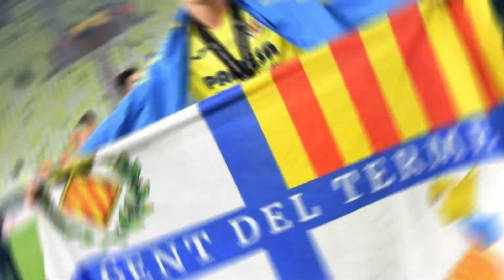TOTTENHAM NEWS TODAY! | TRANSFERS NEWS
Hello fan, see who the Spurs' new signing target is for the summer!

⚽ Speak Hotspurs Fan, welcome to the most fanatical channel on the internet! This is our home, the home of the Spurs, where you stay up to date with everything happening at our glorious Tottenham Hotspur FC.
💥 See the latest news on: tottenham transfers, market speculation, tottenham signings, and the biggest breaking news from Spurs! 🔥

👉 Follow the club that most increased its prominence in the Premier League in recent years... 🐓💙

✔ Here in this channel All Copyright Properties are Protected and Respected.

✅ Credits: Football ESPANA / football.london / Tottenham Hotspur FC News.

📸 Photo Credits: (Photo by Tottenham Hotspur FC via Getty Images) / Photo by Action Images via Reuters/Lee Smith / Photo by Catherine Ivill/Getty Images / Photo by Glyn Kirk/AFP / Photo by Federico Maranesi/MI News/NurPhoto via Getty Images / Photo by EPA/Rodrigo Jimenez / Photo By Irina R. Hipolito/Europa Press via Getty Images / (Photo by Alex Morton/Getty Images) / (Photo by Photo by James Williamson - AMA/Getty Images / Photo by Chris Brunskill/Fantasista/GettyImages / Photo by Peter Powell/Reuters / Photo By Alex Caparros/Getty Images / Andrew Matthews/PA / (Photo by Leon Neal/Getty Images / (Photo by Icon Sports) / Photo by David S. Bustamante/Soccrates/Getty Images / (Photo by Pedro Correia / Global Imagens / Photo by Robbie Jay Barratt - AMA/GettyImages / (AP Photo/Rui Vieira) / (Photo by Malcolm Couzens/Getty Images) / Photo by Piero Cruciatti/Anadolu Agency via Getty Images / (Photo by Valerio Pennicino/Getty Images/One Football).

⚽ Fala Torcedor Hotspurs, seja muito bem vindo ao canal mais fanático da internet! Aqui é a nossa casa, a casa do Spurs, onde você fica por dentro de tudo o que acontece com o nosso glorioso Tottenham Hotspur FC.
💥 Veja as últimas notícias sobre: transferências do tottenham, especulações de mercado, contratações do tottenham, e as maiores novidades em última hora dos Spurs! 🔥

👉 Acompanhem o clube que mais aumentou o seu destaque na Premier League nos últimos anos... 🐓💙

✔ Aqui neste canal Todas as Propriedades de Direitos Autorais são Protegidas e Respeitadas.

✅ Créditos: Football ESPANA / football.london / Tottenham Hotspur FC News.

📸 Créditos Fotos: (Photo by Tottenham Hotspur FC via Getty Images) / Photo by Action Images via Reuters/Lee Smith / Photo by Catherine Ivill/Getty Images / Photo by Glyn Kirk/AFP / Photo by Federico Maranesi/MI News/NurPhoto via Getty Images / Photo by EPA/Rodrigo Jimenez / Photo By Irina R. Hipolito/Europa Press via Getty Images / (Photo by Alex Morton/Getty Images) / (Photo by Photo by James Williamson - AMA/Getty Images / Photo by Chris Brunskill/Fantasista/GettyImages / Photo by Peter Powell/Reuters / Photo By Alex Caparros/Getty Images / Andrew Matthews/PA / (Photo by Leon Neal/Getty Images / (Photo by Icon Sports) / Photo by David S. Bustamante/Soccrates/Getty Images / (Photo by Pedro Correia / Global Imagens / Photo by Robbie Jay Barratt - AMA/GettyImages / (AP Photo/Rui Vieira) / (Photo by Malcolm Couzens/Getty Images) / Photo by Piero Cruciatti/Anadolu Agency via Getty Images / (Photo by Valerio Pennicino/Getty Images/One Football).